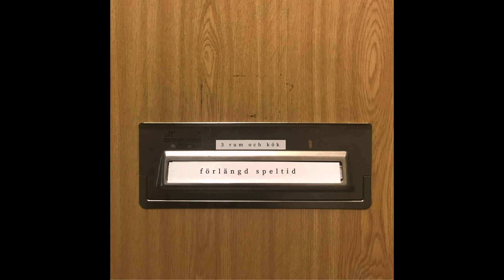6 - Mellanspel - Förlängd speltid - 3 rum och kök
EP:n Förlängd speltid framförd av 3 rum och kök

Ellen Malmberg - Sång
August Estberg - Gitarr
William Berrio Garcia - Trummor

Leo Eltes - Inspelningstekniker och mix